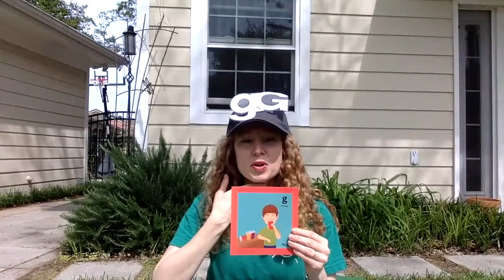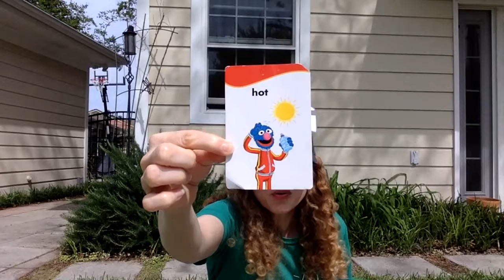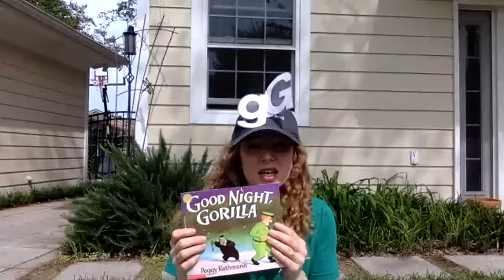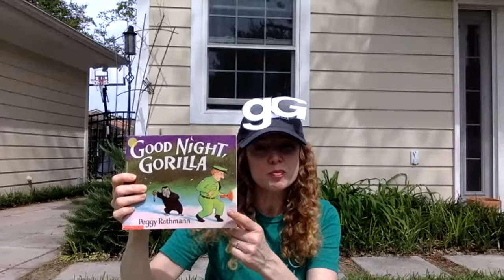G Week Purple and Yellow 4/2/20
Lots of G words to practice and play!